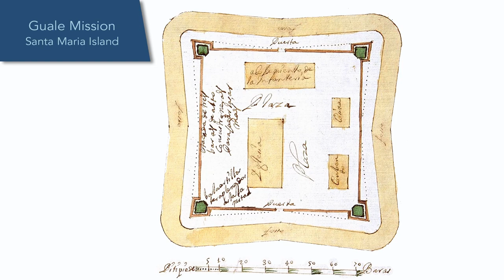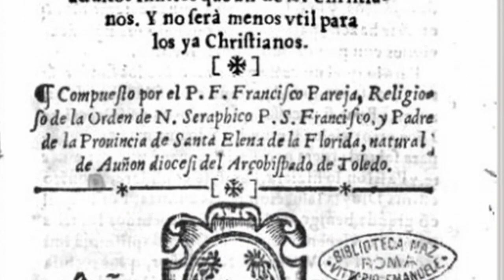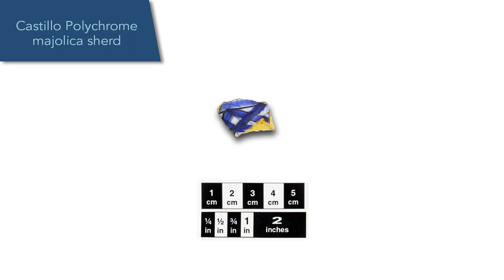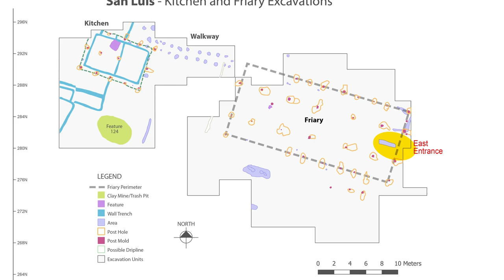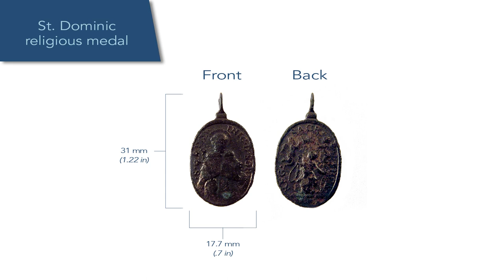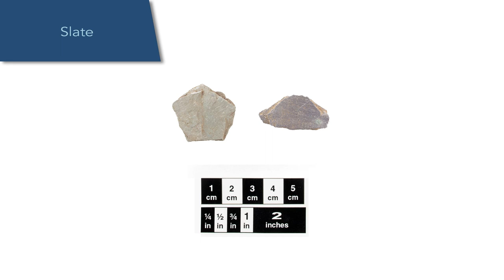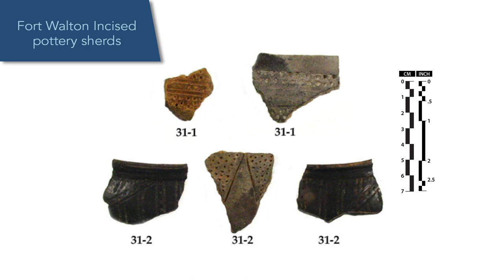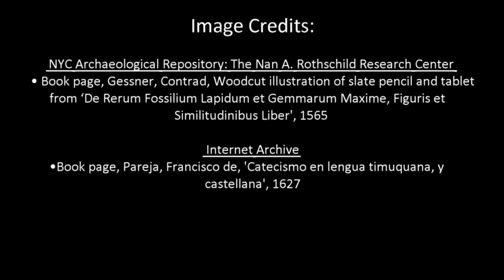Mission San Luis Virtual Archaeological Site Tour: Archaeology of the Friary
See Mission San Luis: Florida's Apalachee-Spanish Living History Museum through the eyes of our Senior Archaeologist, Jerry Lee!
In this video learn all about the archaeology of the friary (or convento) at Mission San Luis. Mr. Lee's detailed presentation is illustrated with excavation photos and maps as well as photos of the artifacts recovered. All these items begin to tell the story of the residents living at this Tallahassee, Florida site more than 300 years ago!

If you have missed our monthly on-site archaeology tours this is your chance to get a behind-the-scenes look at the historic site from an archaeological perspective -- on your own schedule from wherever you are!